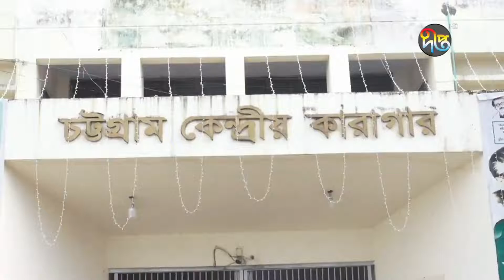দীপ্ত সংবাদ | বেলা ৩টা | ৯ ডিসেম্বর ২০২১ | Deepto News 3pm | Latest News BD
Deepto TV address:
7/A/GA Tejgaon Industrial Area, Dhaka 1208, BANGLADESH